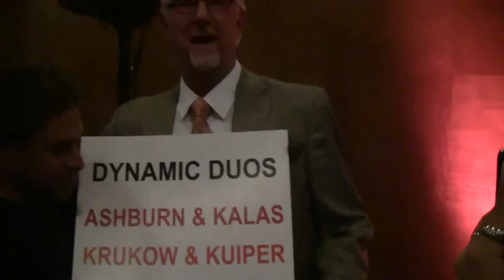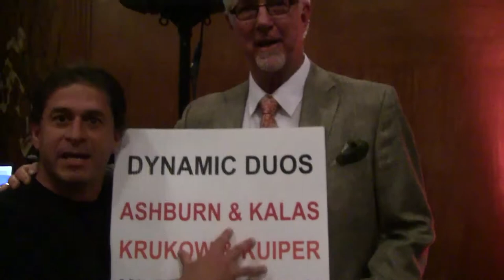‪Sports Rhymes: Mike Krukow